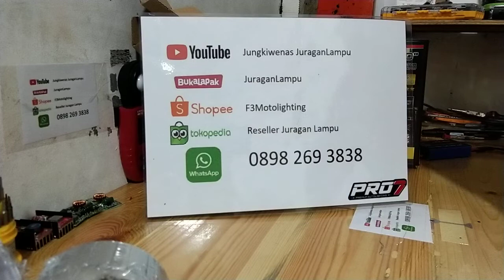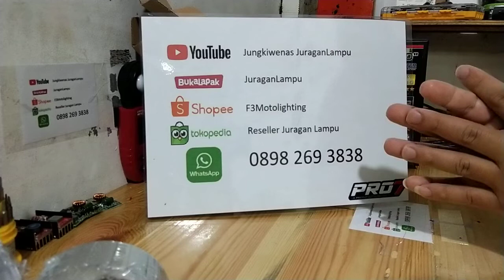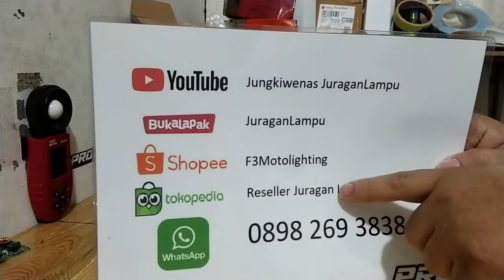review led automax dc h16 led JL3warna H11 fogled pro7 p7cfl5 automax dc hir2 dan hb3 yellow